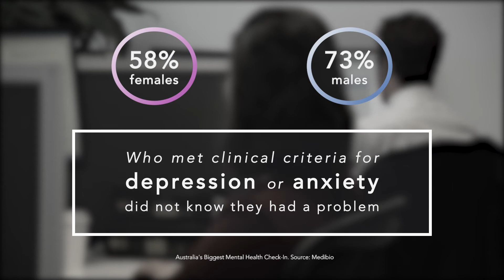LIVINWell in our Workplaces - LIVIN & Ramsden Lawyers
“LIVINWell in our Workplaces” is a new initiative by LIVIN and Ramsden Lawyers.

With Mental health issues in the workplace growing rapidly across the country, more than four million Australians are affected by mental health conditions every year. LIVINWell in our Workplaces, aims to engage corporate Australia through the creation of a facilitated bi-monthly breakfast forum, using LIVIN’s existing knowledge and expertise and combining our networks to engage employees and employers alike.

Businesses host a boardroom breakfast every second month, inviting their staff and professional networks and providing them with a format designed to facilitate organic conversations among colleagues and clients about issues they are facing, and all in a relaxed environment.